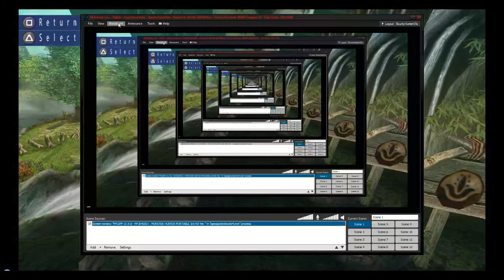Monster Hunter - 16 - Zinogre (FAVE)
At last! My favorite monster to duel in the entire game - the Zinogre. I hope you all enjoy it as much as I do :).